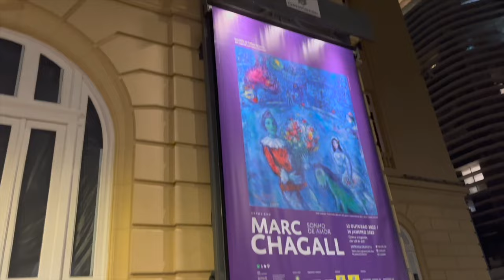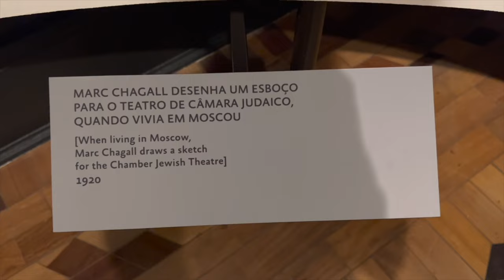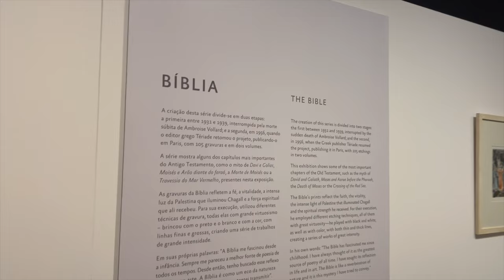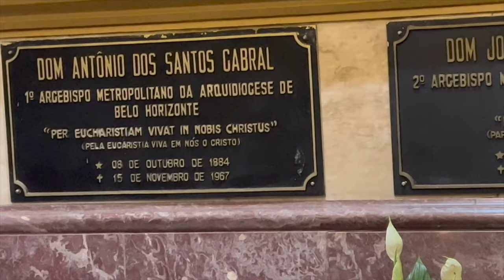Arte e Cultura Marc Chagall (Belo Horizonte )Brasile